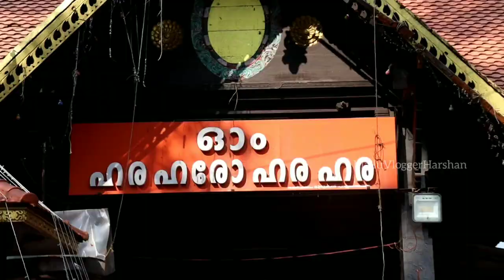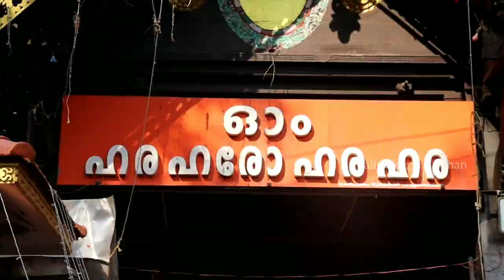50 ശൂലം ശരീരത്തിൽ കുത്തിക്കൊണ്ട് കാവടിയാട്ടം 🔥 | ഹരിപ്പാട് തൈപ്പൂയം | Haripad Thaipooyam | 2021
Its not a dangerous video.
Its just a festival in our near by temple in haripad.
It is celebrated in all year.

This festival is conducted by following all covid protocol.

Haripad Thaipooyam
ഹരിപ്പാട് തൈപൂയം
ഹരിപ്പാട് തൈപൂയമഹോത്സവം
kerala

My GADGETS ;-

Mic = BOYA

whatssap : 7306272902